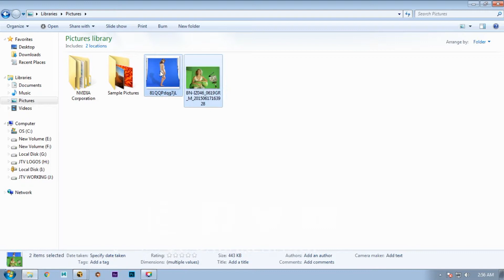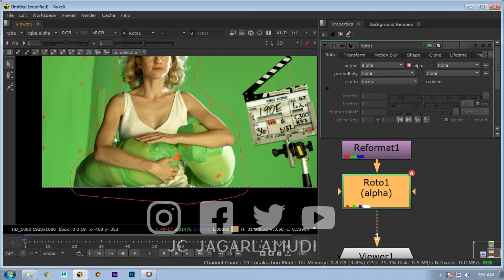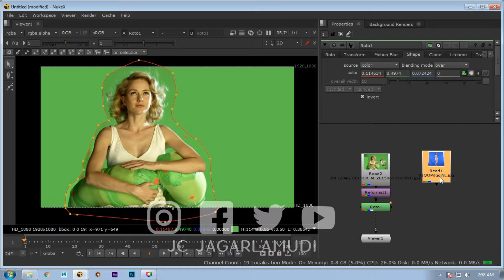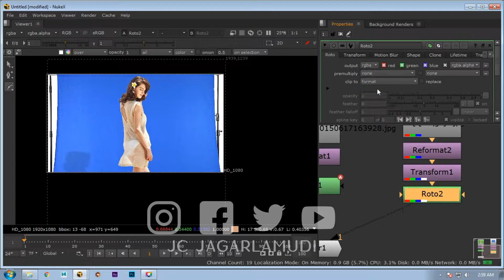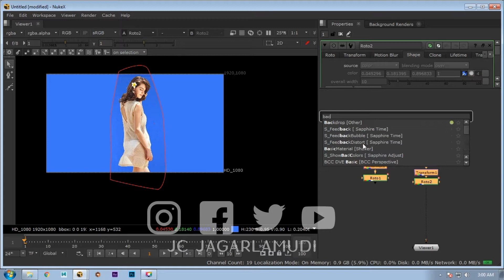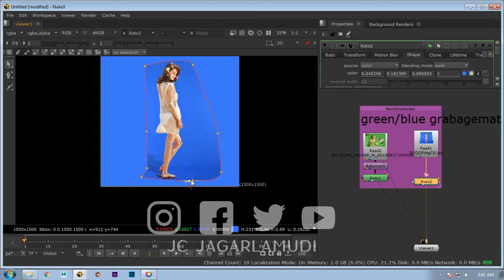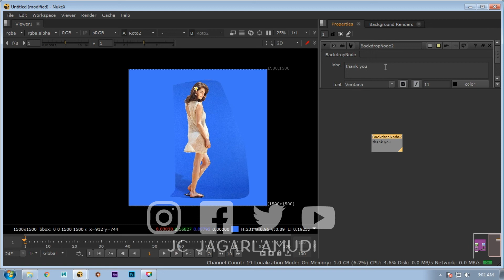Nuke Garbage Mask For Green/Blue Screen Tutorial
in this video im showing how create a garbage mask for green/blue screen  in nuke